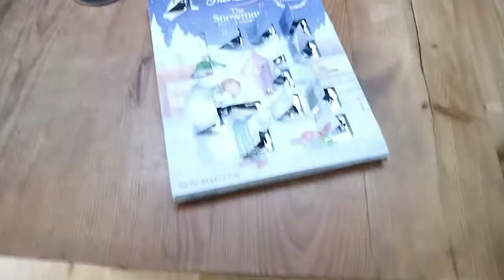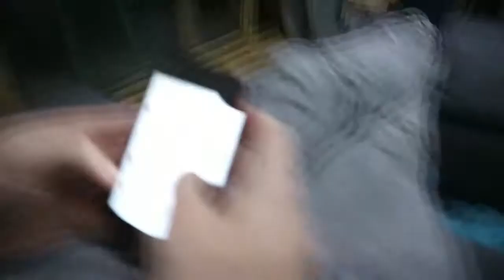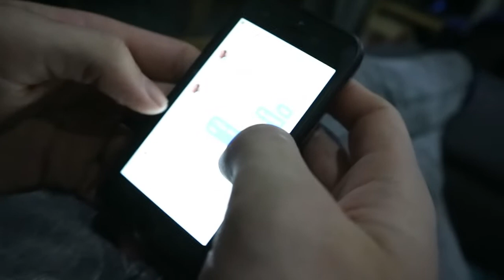Cookies, Shopping And Get Ready With Me/ Weekley Vlog #1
Hey guys